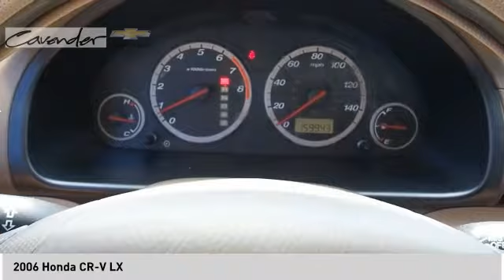2006 Honda CR-V 18440B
2006 Honda CR-V LX

Cavender Chevrolet
30700 Interstate 10 W

Redondo Red Pearl 2006 Honda CR-V LX FWD 5-Speed Automatic with Overdrive 2.4L I4 DOHC 16V i-VTEC   23/29 City/Highway MPG